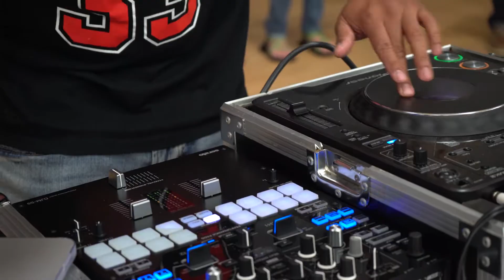Sheesh Gang Vlog #001